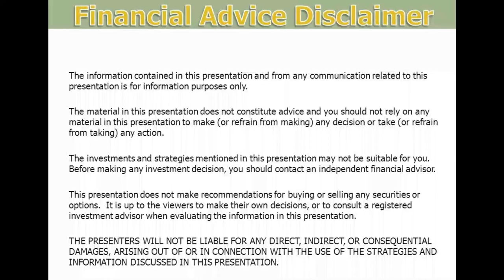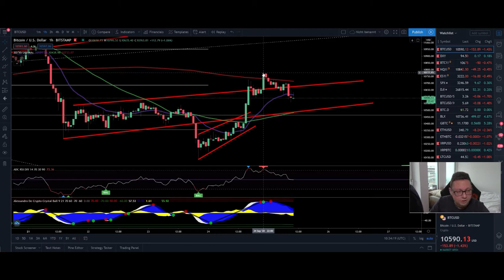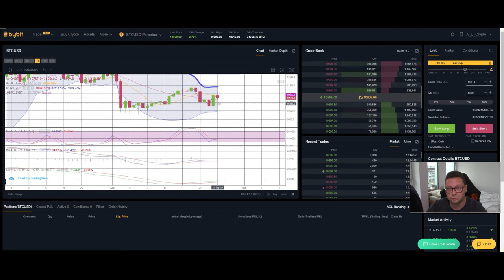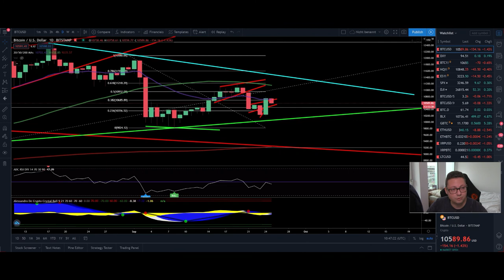BITCOIN ₿ BOUNCE but CME still BEARISH!! ¦ BITCOIN Technical Analysis 25,09,2020